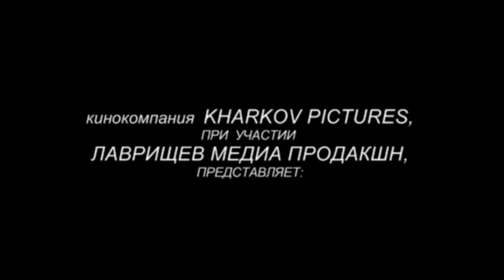Таня Зеленкова. СЕМЕЙНОЕ ТВОРЧЕСТВО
Ролик, сделанный моим Большим другом Сашей Лаврищевым в подарок нашей семье))

Спасибо!